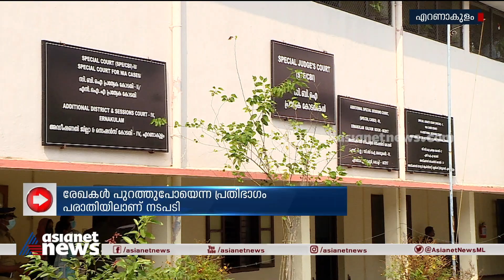നടിയെ ആക്രമിച്ച കേസ്; അന്വേഷണ ഉദ്യാേ​ഗസ്ഥൻ നേരിട്ട് ഹാജരാകണമെന്ന് വിചാരണ കോടതി | Actress Attack Case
നടിയെ ആക്രമിച്ച കേസിൽ ഡിവൈഎസ്പി ബൈജു പൗലോസ് നേരിട്ട് ഹാജരാകണമെന്ന് വിചാരണ കോടതി; പ്രോസിക്യൂഷൻ കോടതിയിൽ കൈമാറിയ രേഖകൾ പുറത്ത് പോയി എന്ന പ്രതിഭാ​ഗത്തിന്റെ പരാതിയിലാണ് നടപടി
Actress Attack Case; Byju Poulose to appear before court.